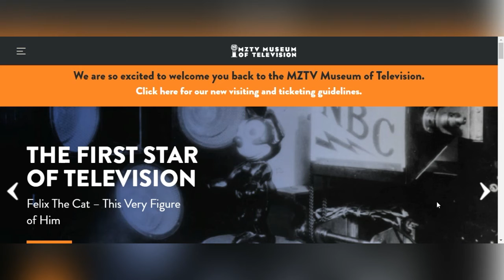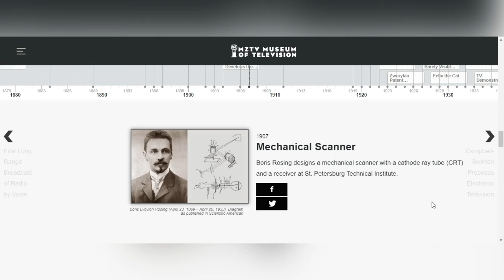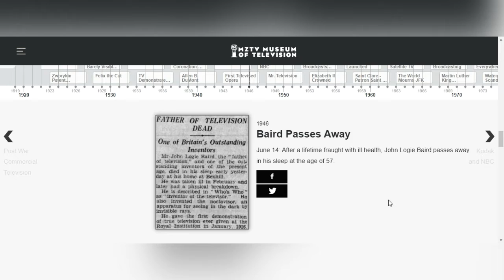Віртуальний тур до музею телевізорів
Історія виникнення телевізора

У 1922 році шотландський інженер Джон Лоджі Берд почав розробляти телевізійне обладнання і трьома роками пізніше зміг передати перші розпізнавані зображення людських облич.
Отже 1925 рік – це та дата, коли було створено пристрій.